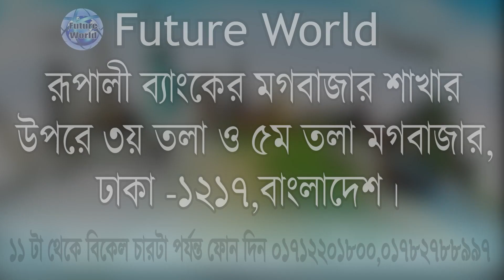🇮🇹 ITALY Work Permit Visa. কন্সট্রাকশন কাজে Skills-NonSkill. দক্ষ-অদক্ষ কাজের সুযোগ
🇮🇹 ITALY Work Permit Visa. কন্সট্রাকশন কাজে Skills-NonSkill. দক্ষ-অদক্ষ কাজের সুযোগ @Future World

🇮🇹 ইতালি পশ্চিম ইউরোপের একটি একীভুত প্রজাতান্ত্রিক সংসদীয় রাষ্ট্র। এটি ইউরোপীয় ইউনিয়নভুক্ত একটি দেশ। শেনঝেন চুক্তি স্বাক্ষরকারী বিধায় শেনঝেন ভিসা নিয়ে এ দেশে প্রবেশ করা যায়। ইউরো অঞ্চলের অন্তর্ভুক্ত বিধায় এর মুদ্রা ইউরো। এ দেশে সংসদীয় গণতান্ত্রিক রাষ্ট্রব্যবস্থা চালু আছে।
🇮🇹 ইতালি (ইতালীয়: Italia ইতালি‌য়া) পশ্চিম ইউরোপের একটি একীভুত প্রজাতান্ত্রিক সংসদীয় রাষ্ট্র। এটি ইউরোপীয় ইউনিয়নভুক্ত একটি দেশ। শেনঝেন চুক্তি স্বাক্ষরকারী বিধায় শেনঝেন ভিসা নিয়ে এ দেশে প্রবেশ করা যায়। ইউরো অঞ্চলের অন্তর্ভুক্ত বিধায় এর মুদ্রা ইউরো। এ দেশে সংসদীয় গণতান্ত্রিক রাষ্ট্রব্যবস্থা চালু আছে।
🇮🇹 ইতালির উত্তর সীমান্তে আল্পস পর্বতমালা সংলগ্ন ফ্রান্স, সুইজারল্যান্ড, অস্ট্রিয়া ও স্লোভেনিয়া অবস্থিত এবং দক্ষিণে সম্পূর্ণ ইতালীয় উপদ্বীপ, মেডিটারিয়ান সমুদ্র সংলগ্ন দুই মহাদ্বীপ সিসিলি ও সারদিনিয়া এবং আরো অনেক ছোট ছোট দ্বীপে পরিবেষ্টিত। সান মারিনো ও ভ্যাটিকান সিটি নামের দুটি স্বাধীন রাষ্ট্র ইতালি অধিভুক্ত, অপরদিকে কাম্পিওনে দি'ইতালিয়া বহির্ভূত সুইজারল্যান্ড ধারণ করেছে।
🇮🇹 ইতালীর সীমানাক্ষেত্রটি প্রায় ৩,০১,৩৩৮ বর্গ কিলোমিটার (১,১৬,৩৪৬ বর্গ মাইল) এলাকা জুড়ে বিস্তৃত। ঋতুময় ইতালীয় জলবায়ু নাতিশীতোষ্ণ। ৬০•৬ মিলিয়ন (সাড়ে ছয় কোটির উপরে) অধিবাসী সংবলিত ইতালি জনসংখ্যার দিকে ইউরোপে পঞ্চম ও বিশ্বে ২৩তম জনবহুল দেশ। এর রাজধানী রোম (ইতালীয় শব্দ রোমা) শহর। শতাব্দীর পশ্চিমা সভ্যতায় রোমান সাম্রাজ্যের রাজনৈতিক কেন্দ্রস্থল হওয়ার কারণে এটিকে রাজধানী করা হয়।
🇮🇹 রাজধানী: রোম
🇮🇹 ডায়ালিং কোড: +৩৯
🇮🇹 মুদ্রা: ইউরো
🇮🇹 সরকারি ভাষা: ইতালীয় ভাষা

🛠 ইতালিতে কন্সট্রাকশন সেক্টরে বিভিন্ন ধরনের অভিজ্ঞ - অনভিজ্ঞ মেশন, টাইলস মেসন, ব্রিক লিয়ার, রড বাইন্ডার, স্টিল ফিক্সার, কার্পেন্টার, ইলেকট্রিশিয়ান, প্লাম্বার, পাইপ ফিডার, ওয়েল্ডার, সুপারভাইজার, ডিপ্লোমা ইনজিনিয়ার সহ বিভিন্ন পদে চাকুরী সহ ভিসার সুযোগ আছে।

🇷🇴 ইতালির ভিসার ডকুমেন্টস :
📚 পাসপোর্ট
📚 ছবি
📚 জাতীয় পরিচয়পত্র

🇷🇴 ইতালির ভিসা
👍 ভিসা নবায়নযোগ‍্য
💶 বেতন : ১৩০০€ অদক্ষ NonSkill
💶 বেতন : ১৮০০€ ইউরো দক্ষ Skill

🇷🇴 Italy Visa : খরচ বিবরন  :
🌎 প‍্যাকেজ : ০১ #
NonSkill - অদক্ষদের জন্য
মোট খরচ : ১৬ লক্ষ ৫০ হাজার।
এডভান্স : ১ লক্ষ টাকা।
পারমিট আসার পর  খরচ : ১ লক্ষ ৫০ হাজার।
বাকী টাকা : ১৪ লক্ষ টাকা ভিসা হবার পর।
🌎 প‍্যাকেজ : ০২ #
Skill - অভিজ্ঞদের জন্য
মোট খরচ :  ১৫ লক্ষ ৫০ হাজার।
বাকী টাকা : ১৩ লক্ষ টাকা ভিসা হবার পর।

🏠 কর্পোরেট অফিস :
🌍 Future World
115, Sohid Taj Uddin Ahamed Shorony, Moghbazar, Dhaka-1217, Bangladesh.

ধন‍্যবাদান্তে.
সিইও
মোহাম্মদ ইমাম মেহেদী
@Future World

🌍 আমাদের সম্পর্কে :
🌍 Future World.